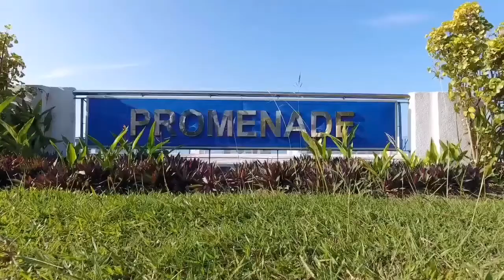Promenade - ALAM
Promenade - Lifeboat course on going